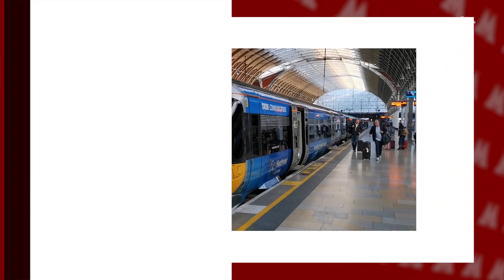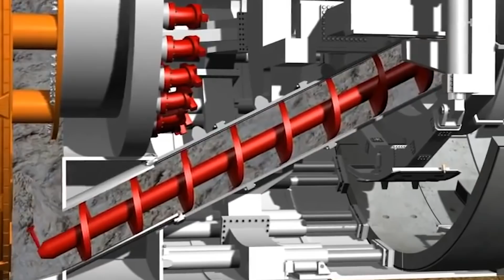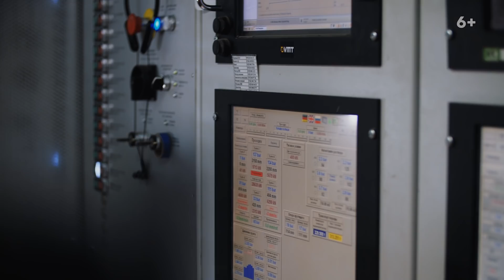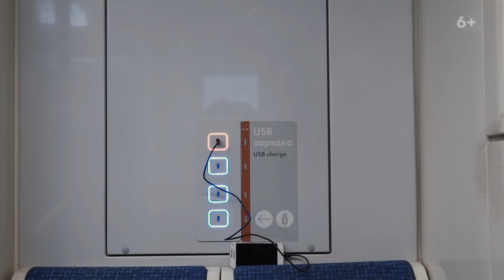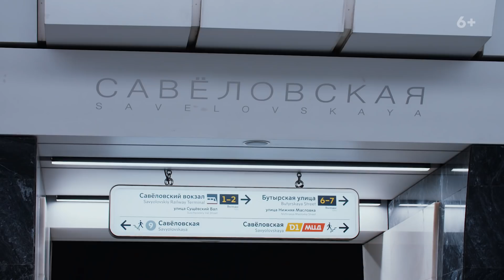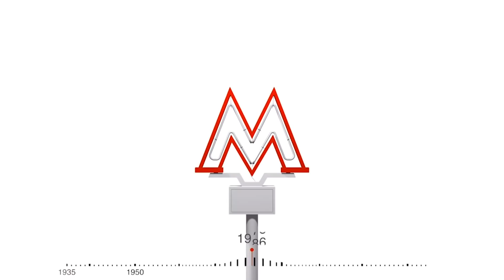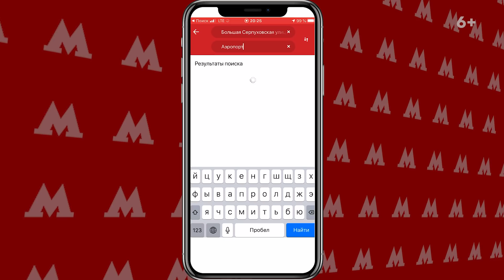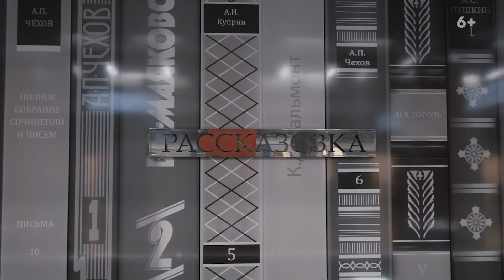МЕТРО БУДУЩЕГО / Строительство тоннелей / Большая кольцевая линия / Артемий Лебедев / Часть 3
UPD: МЫ ПРОДЛЕВАЕМ КОНКУРС!. Результаты будут объявлены 9 июля в новом выпуске МЕГАСТРОЙКИ «Ак Барс Арена», не пропустите!

15 мая 2020 года исполнилось 85 лет Московскому метрополитену. В этом выпуске мы расскажем о всех строящихся станциях и линиях Московского метро, которые планируют открыть до 2025 года. Отправимся на станции «Мнёвники» и «Карамышевская», чтобы рассказать, как ведутся работы по строительству.

Вы узнаете о трендах развития метро и о том, что ждет нас в будущем. Проследим историю логотипа той самой буквы «М» и принцип работы тоннелепроходческого комплекса.

А также мы дарим подарки! Условия конкурса очень просты.

И самое главное - написать в комментарии под этим выпуском, каким ты представляешь метрополитен будущего. 15 июня 5 авторов самых креативных комментариев получат подарки и сувениры.

0:00 Московское метро. Будущее
1:09 План развития метро до 2025 года
1:22 Станция «Гольяново»
1:34 Развитие Люблинско-Дмитровской линии.
2:07 Развитие Сокольнической линии
2:18 Коммунарская линия
2:26 Рублево-Архангельская линия
2:36 Бирюлёвская линия
2:50 Станция «Внуково»
3:29 Станция «Пыхтино»
3:35 Большая кольцевая линия
4:00 Строительство станции «Мнёвники»
4:25 Строительство тоннеля
5:00 Тоннелепроходческий комплекс
7:15 Рекорд Гиннеса
7:30 Строительство станции «Карамышевская»
9:21 Алла Михеева
9:46 Сквозной поезд «Москва»
10:14 Артемий Лебедев о новой навигации в метро.
11:54 История логотипа метро, буквы «М»
12:58 Эксперты о метрополитене будущего.
14:28 Приложение «МосМетро»
15:08 Розыгрыш призов